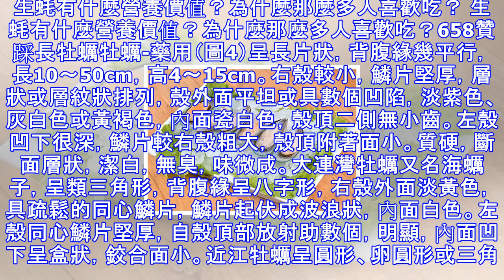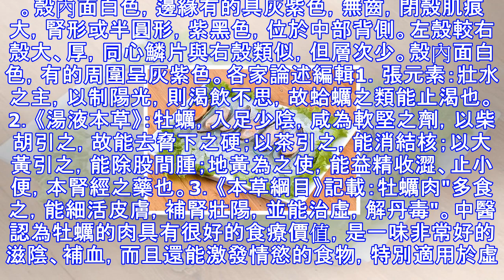生蚝有什麼營養價值？為什麼那麼多人喜歡吃？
生蚝有什麼營養價值？為什麼那麼多人喜歡吃？ 生蚝有什麼營養價值？為什麼那麼多人喜歡吃？658贊踩長牡蠣牡蠣-藥用（圖4）呈長片狀，背腹緣幾平行，長10～50cm，高4～15cm。右殼較小，鱗片堅厚，層狀或層紋狀排列，殼外面平坦或具數個凹陷，淡紫色、灰白色或黃褐色，內面瓷白色，殼頂二側無小齒。左殼凹下很深，鱗片較右殼粗大，殼頂附著面小。質硬，斷面層狀，潔白，無臭，味微咸。大連灣牡蠣又名海蠣子，呈類三角形，背腹緣呈八字形，右殼外面淡黃色，具疏鬆的同心鱗片，鱗片起伏成波浪狀，內面白色。左殼同心鱗片堅厚，自殼頂部放射助數個，明顯，內面凹下呈盒狀，鉸合面小。近江牡蠣呈圓形、卵圓形或三角形等。右殼外面稍不...